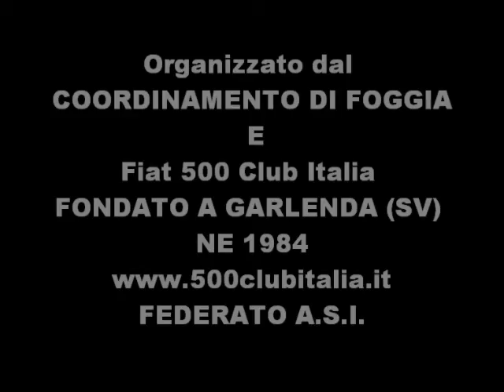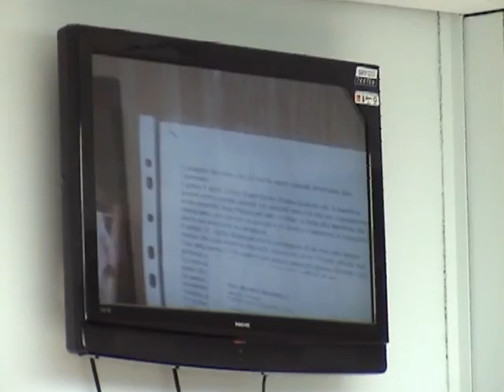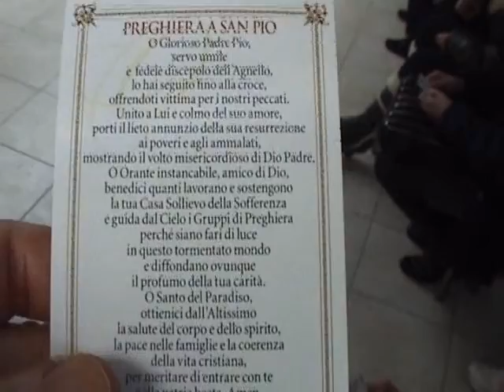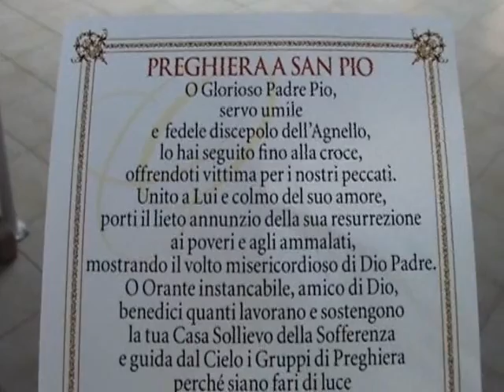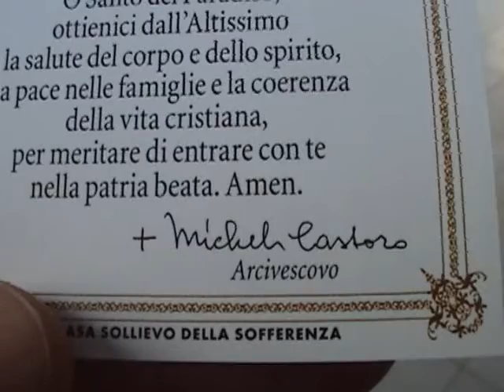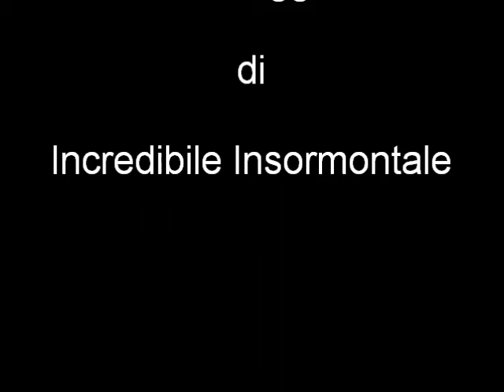17/22 - 5 ° Raduno 500 San Marco in Lamis 29,30 dic. 2012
Video - 17° Filmato -- Visita a San Giovanni Rotondo. In occasione del 5° Raduno 500  San Marco in Lamis (Fg) -  29 e 30 dicembre 2012 - Organizzato dal COORDINAMENTO DI FOGGIA - CLUB FIAT 500 ITALIA GARLENDA (SV) -- Federato ASI - Storia, Cultura e Tradizioni del Gargano